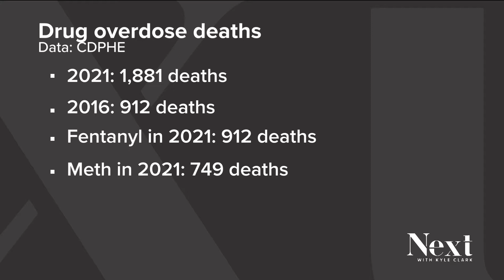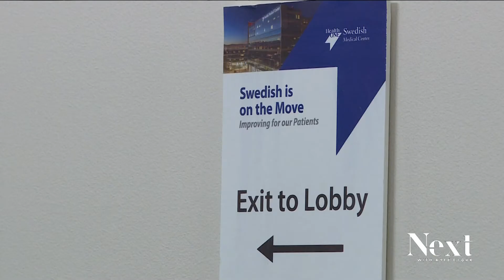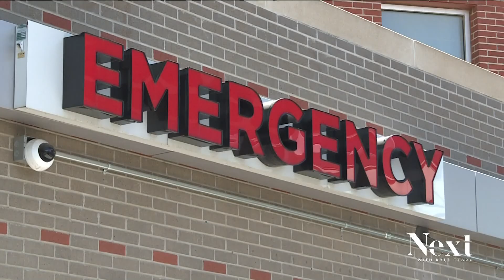The recovery community is key to leaving addiction behind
Spending time with others who are also in recovery is the focus of this addiction group, who are resource brokers for recovering addicts.